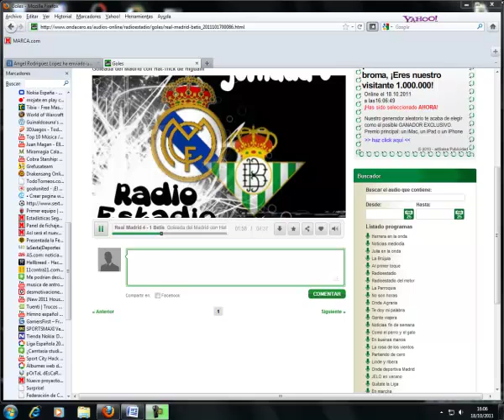Gol de Kaka al Betis Audio Ondacero 2-0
El Golazo de Kaka